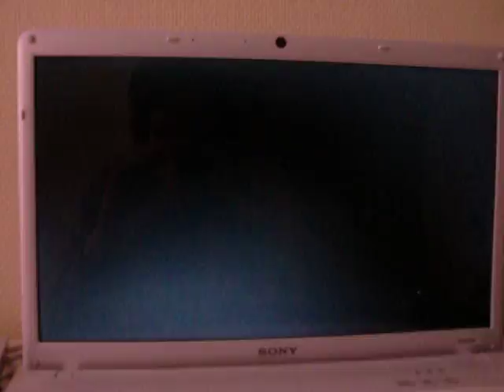Scrotumreversal [me] (dudley) vs greenabsinthe (Dicta)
One of the online matches I'm playing in these days, i improved a lot recently, just by changing my mindset and avoid to get enraged by everything, focus and positive mind are helping me a lot now and i'm happy with my new playstyle.